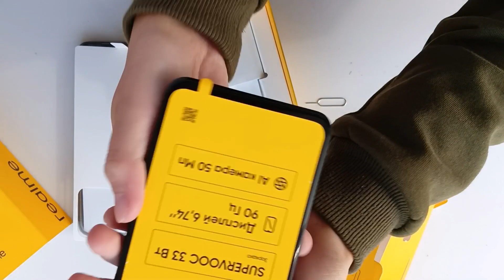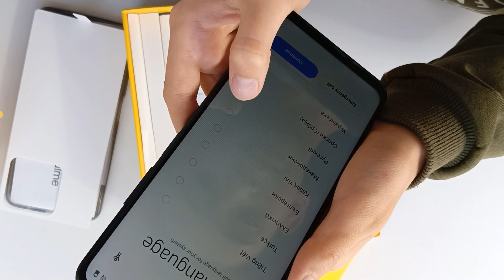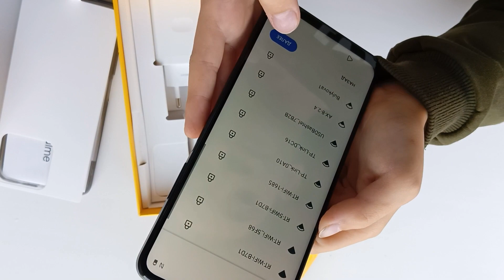realme с53 unpacking